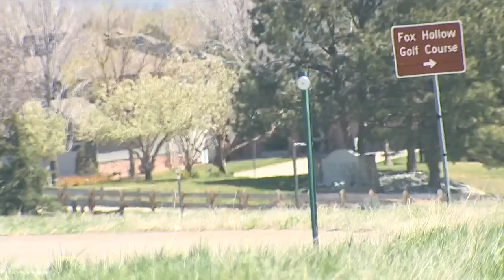Lakewood woman trapped under truck for several hours saved by good Samaritan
A Lakewood woman is recovering after her truck crashed on W. Morrison Road, pinning her under the vehicle for several hours. A good Samaritan is being credited with possibly saving her life.